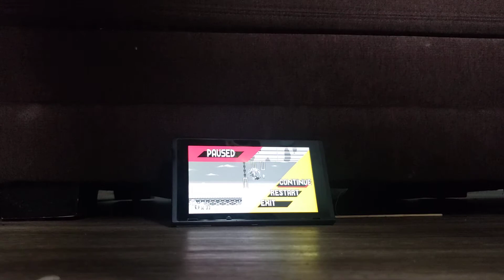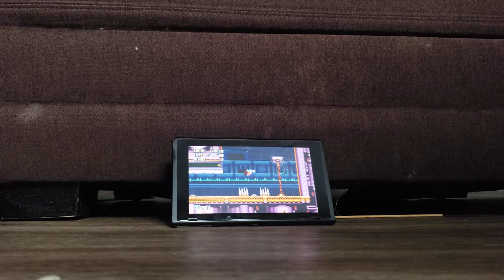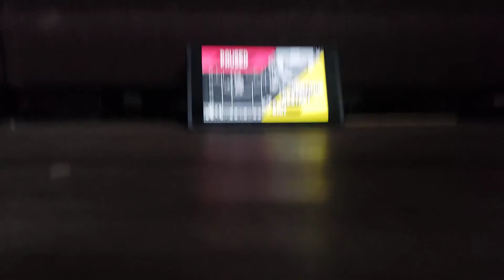March 10, 2021